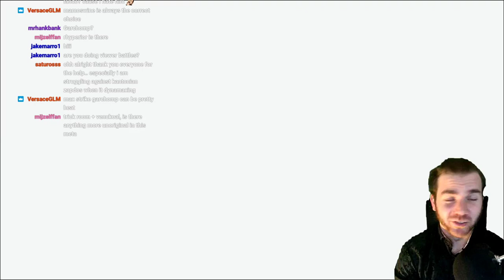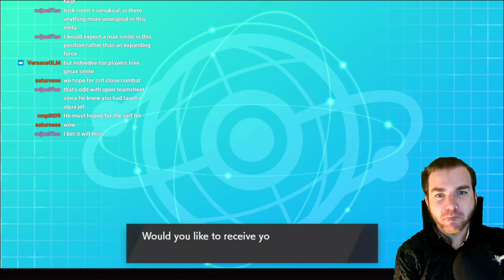"Insane Odds vs an Autoloss?" PLAYERS CUP IV ROUND 3 VGC '21 w/ Baz Anderson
Barry post-commentates over a live recording from the Players Cup IV!